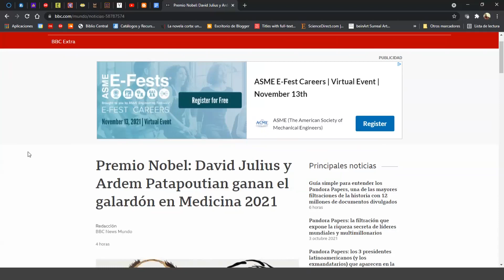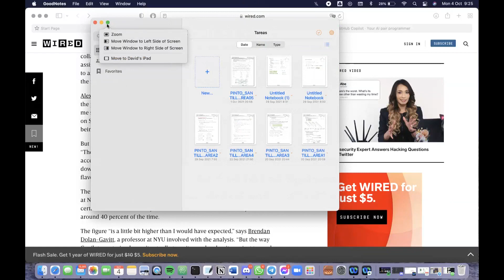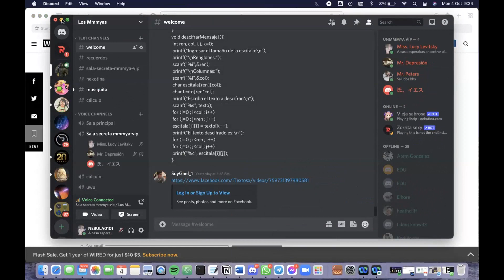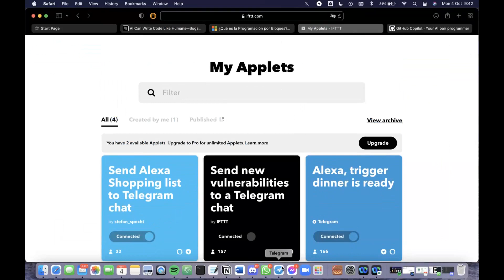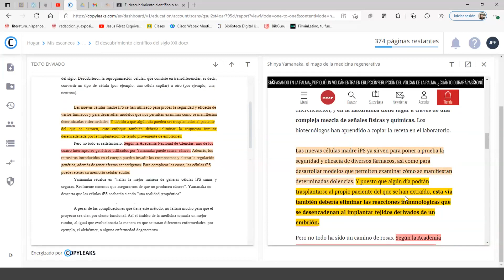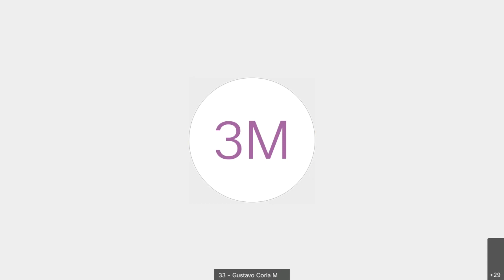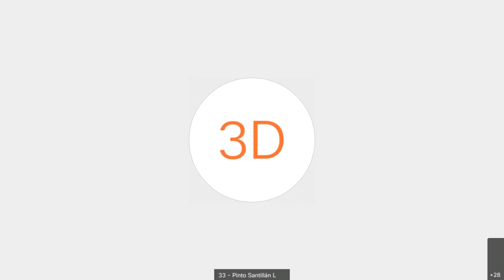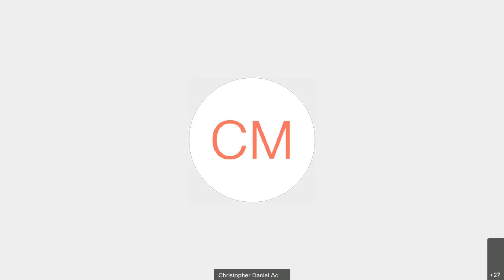Novena Clase RETI Grupo 33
Novena Clase
RETI Grupo 33
Semestre 2022-1

Ejercicio por equipos: El descubrimiento del siglo XXI.